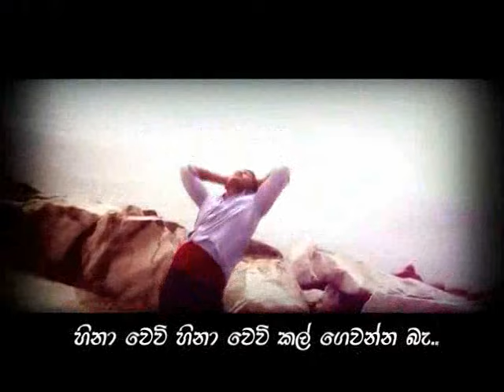Kotu keli soyala + Adaraye Unusuma laga + Ranga Nadeeka + E Neela Waral.4in1.mp4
Video Remix By LGP